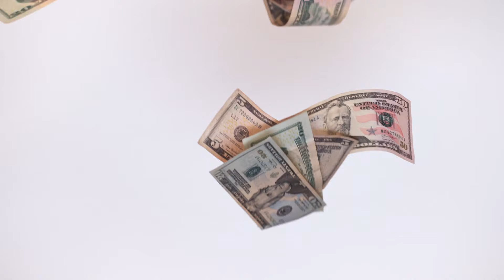Million Dollar Baby Go-Go Style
Had to do a Go-Go Loops Remix to this new joint by Tommy Richman. This song caught my attention as soon as I heard it, and it felt like I heard it before like when you see someone that looks familiar. That’s a true sign of a Hit record. It made it even better when I heard him say VA. DMV in the building baby. This one is 🔥💯